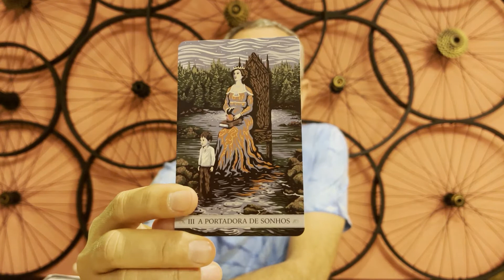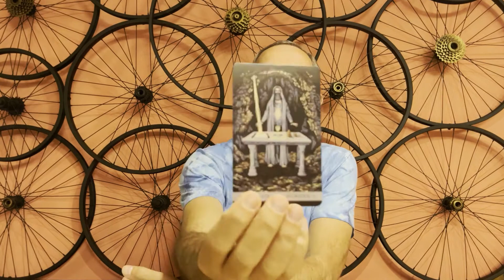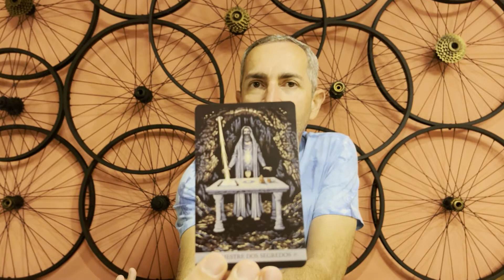JOGO DA PROSPERIDADE - ESCOLHA UMA CARTA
Gostou do vídeo? Não esqueça de deixar seu comentário abaixo!